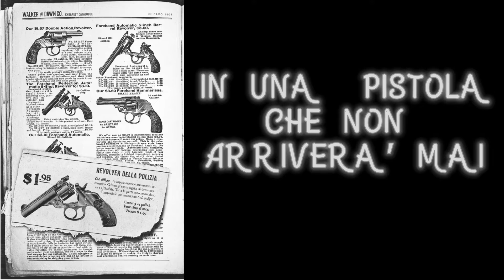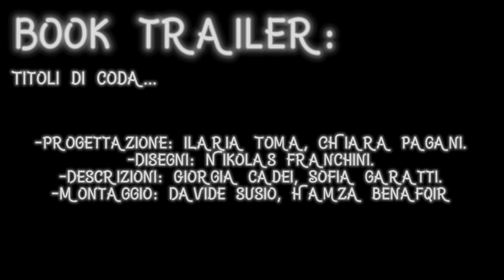Il Rinomato Catalogo Walker and Dawn | Book Trailer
1 premio progetto Argonauti rete bibliotecaria bresciana e cremonese
Si ringraziano:
Davide Susio
Sofia Garatti
Chiara Pagani
Hamza Ben Afqir
Giorgia Cadei
Nikolas Franchini
e in particolare la Prof.ssa Antonella Grigiante per l'opportunità data.